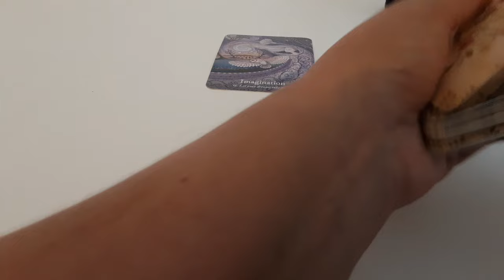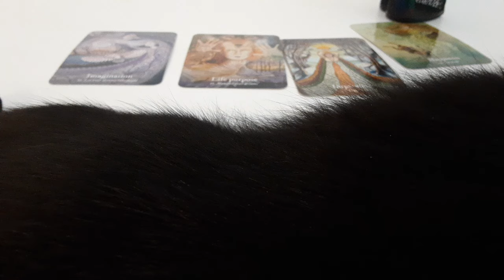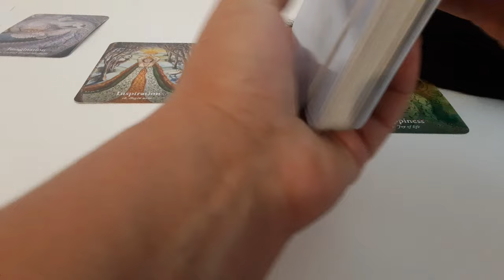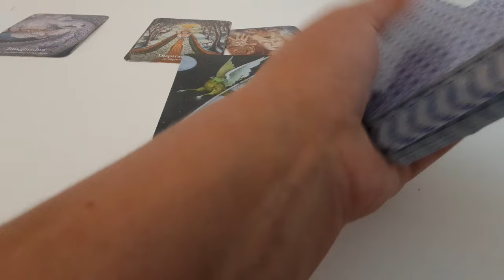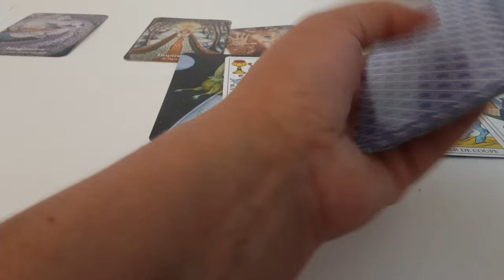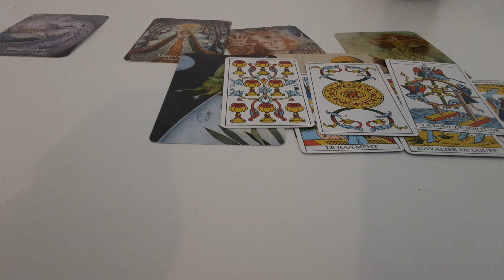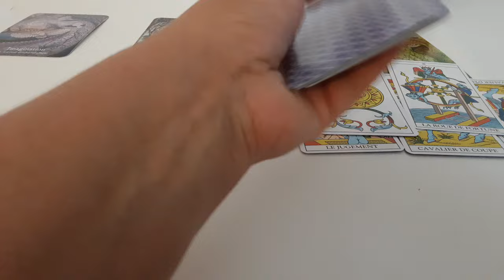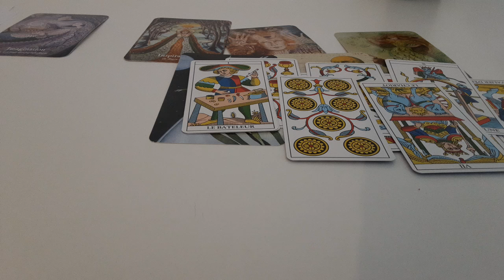UNIVERSUL VREA SA ITI TRANSMITA ASTA